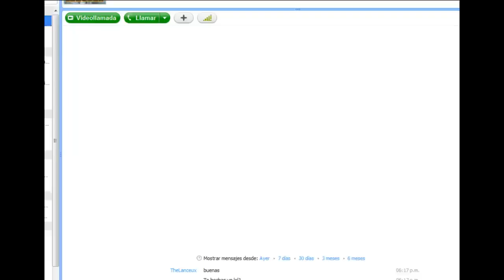Let's Play... Golden Sun! - Capítulo 3 - Puzzles nivel: Aficionado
Nuevo juego, yay.